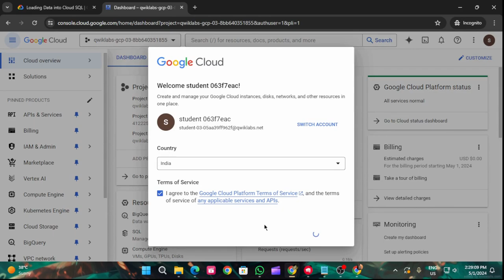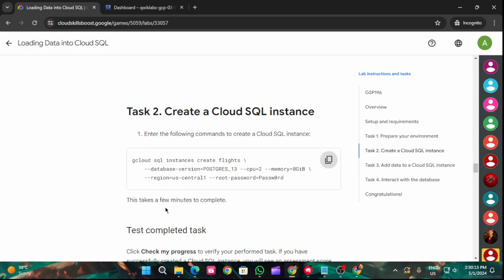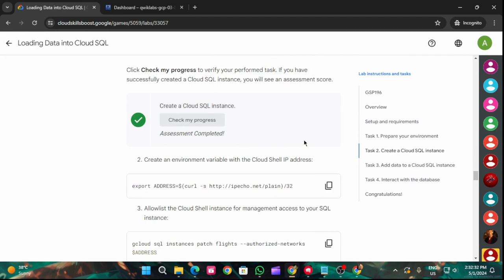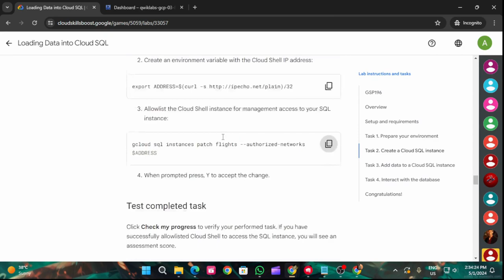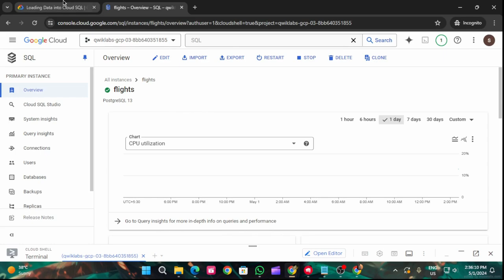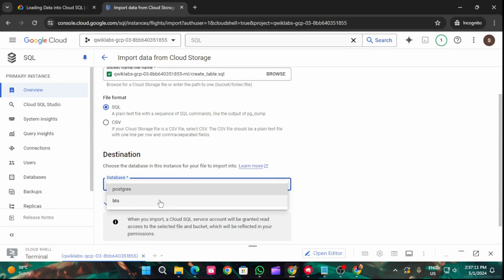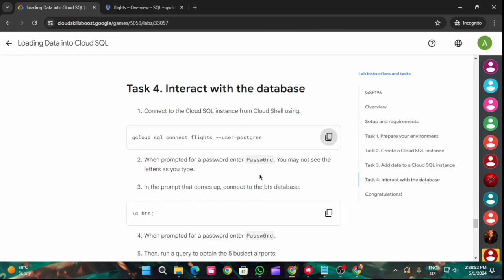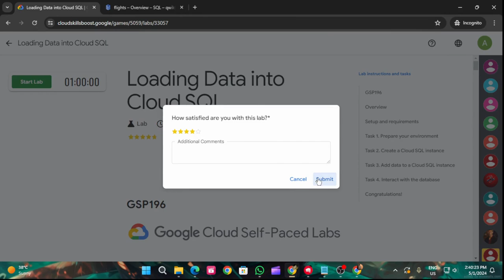Loading Data into Cloud SQL | Arcade 2024